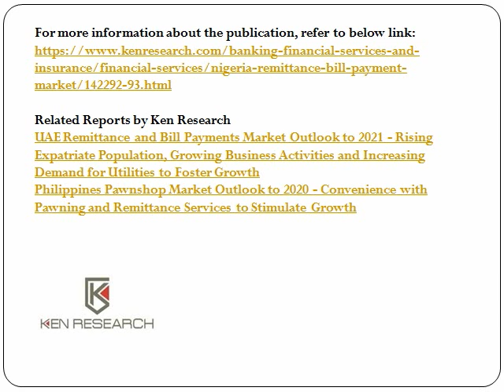Nigeria Money Transfer Market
Nigeria International Remittance Market Segmentation by Inbound and Outbound International Remittance, by Major Flow Corridors, by Modes of Transfer (Electronic and Cash), By Channel (Banking and Non-Banking), Nigeria Domestic Remittance Market Segmentation by Region, by Major Remittance Channels (Banks, Money Transferring Agents and others), Nigeria Bill Payment Market Segmentation by Types of Payments (Utilities, DTH & Broadband, Mobile Recharge), by Bill Payment Method (Cash, Credit/Debit Card/ E-Wallets, Electronic transfer), Market Share/ company profile of Major Players (Western Union, Money Gram, RIA Money Transfer, World Remit, Paga, Interswitch (Quickteller), Diamond Yello (From Diamond Bank), Etranzact (Pocket Moni), PostCash (Nigerian Post), Guaranty Trust Bank, Eco Bank, Fidelity Bank, SystemSpecs (Remita))